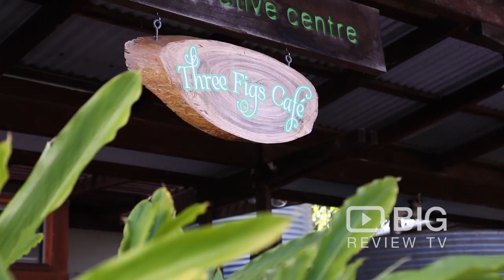Three Figs Cafe a Cafe in Brisbane offering Coffee, Pastry and Fresh Food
The Three Figs Cafe is located at the entrance to the Currumbin Ecovillage and offers a range of locally sourced, fresh meals and Bun coffee.

Three Figs Cafe
639 Currumbin Creek Road Currumbin QLD Australia 4223